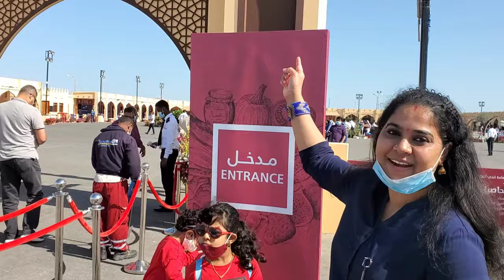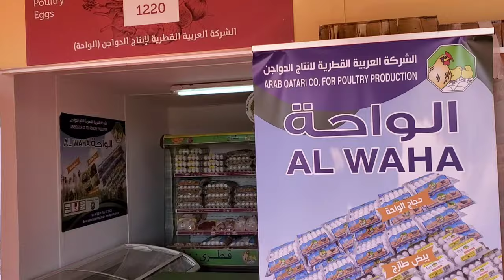Flower Festival In Qatar |Qatar Events |Flower Show 2021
Hello Everyone,

5th Edition of Mahaseel Festival 2020- December 22nd to January 2nd.
Mahaseel Festival is a Harvest Festival of Qatar. It is a celebration of Agriculture and Local Farms.
It is being conducted in Katara Cultural Village in the winter season. This year, you'll find nine 'Made in Qatar' companies and 28 Qatari farms at the festival, and each one has something great to offer.

1. Fresh vegetables straight from the farms of Qatar
2. Fresh livestock
3. Delicious 'Made in Qatar' dairy products and juices
4. Sweet honey that's straight from the bees
5. All kinds of easy-to-grow plants and flowers to add color to your homes
6. So many selfie spots for you to try out
7. Mahaseel Festival is great for a family outing

Location: Katara's southern area (opposite St. Regis Hotel)
How to get there using Metro: Al Qassar Station